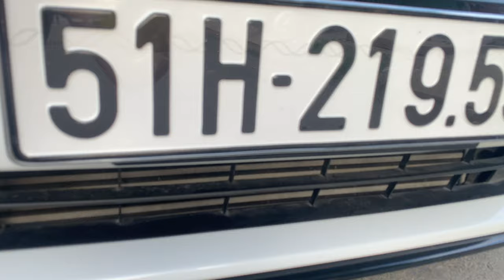Khách đổi xe bán lại HONDA CIVIC RS Cũ 2019 1.5L Bản Full Màu Trắng | Lộc Trần 0909 171 299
Khách đổi xe bán lại HONDA CIVIC 2019 RS cũ 1.5L Bản Full Màu Trắng | Lộc Trần 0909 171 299
*** Thông tin xe :
- Phiên Bản : Honda Civic RS
- Số Chỗ : 5
- Năm SX : 2019
- Odo : 8.900 km
- Ngoại thất : Trắng
- Nội thất : Đen
- Option : ghế da, Camera Lùi, vô lăng thể thao, động cơ mạnh mẽ, tiết kiệm nhiên liệu, lẫy chuyển số vô lăng
- Xe hãng bán cam kết không tai nạn, ngập nước
- Hỗ trợ vay ngân hàng 70% giá trị xe